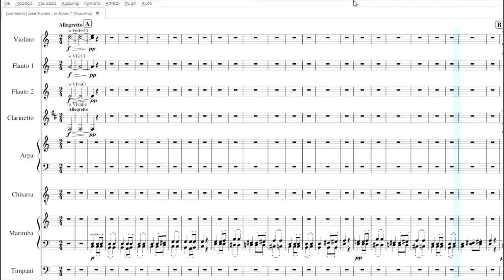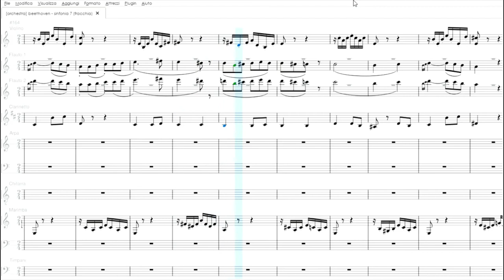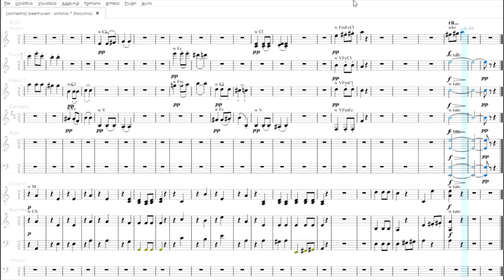Sinfonia n.7 (Beethoven) | Partitura gratis per orchestra scolastica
Della Settima Sinfonia di Beethoven, questo arrangiamento prende in esame solo il secondo movimento, il più famoso: l’Allegretto. Non accenna brevemente a temi e melodie, offrendone una sintesi, ma lo ripercorre interamente, offrendo agli allievi di scuola media ad indirizzo musicale l’opportunità di testare la propria orchestra su un brano classico di assoluto spessore.